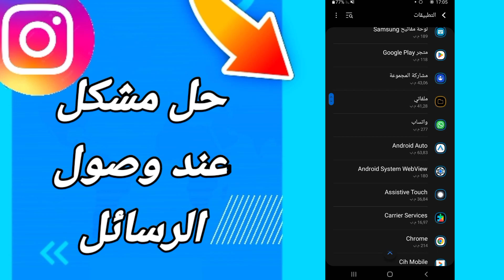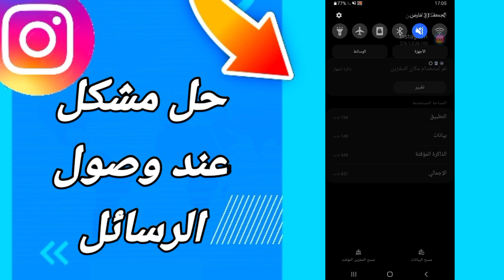كيفية طريقة حل مشكل عند وصول الرسائل على تطبيق انستقرام Instagram